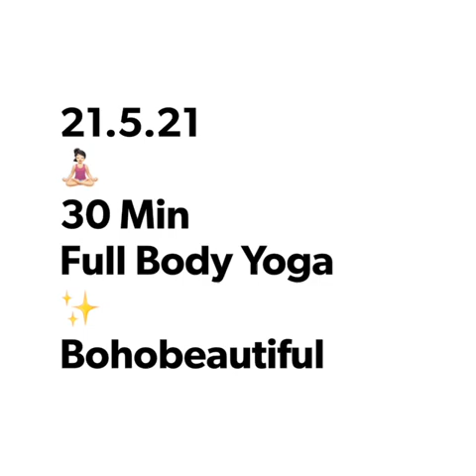My Yoga Diary : 21.5.21 30 Mins full body flow with Bohobeautiful